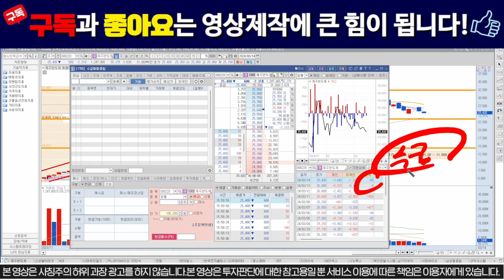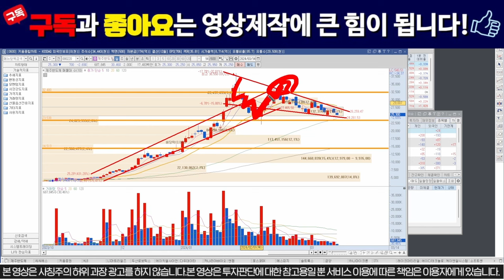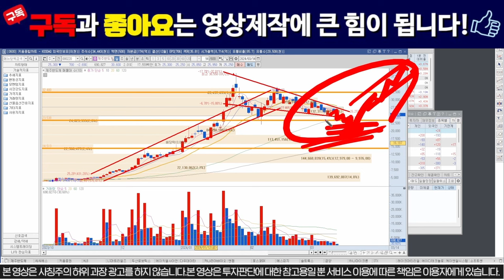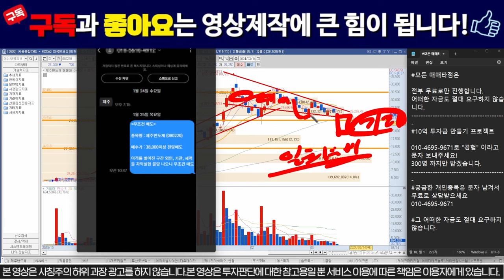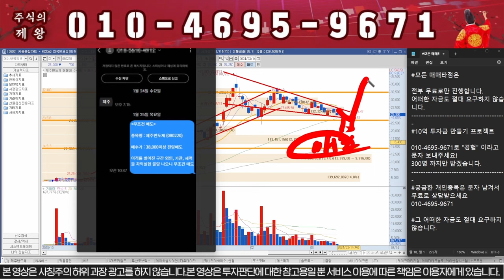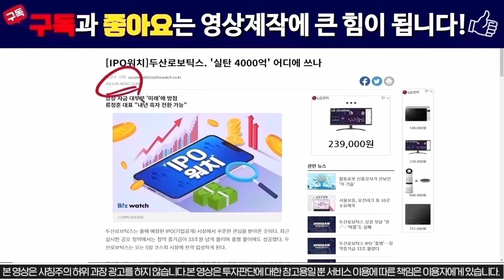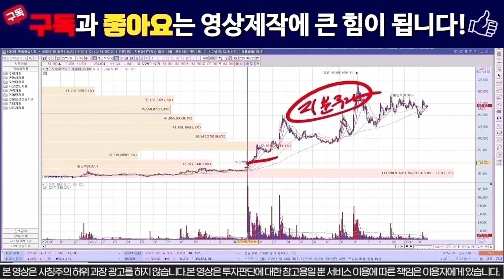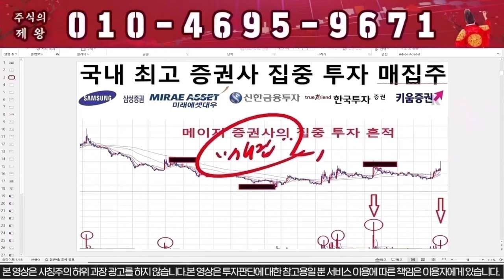[제주반도체] 이제부터 폭등에 전재산 겁니다! /